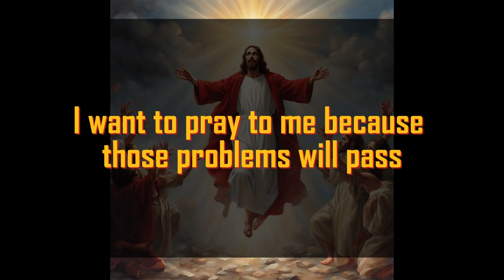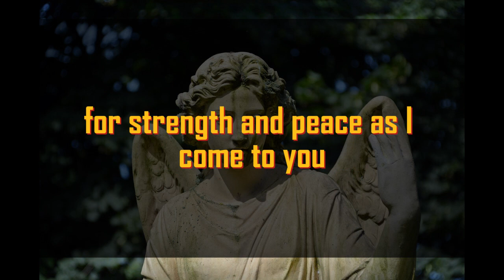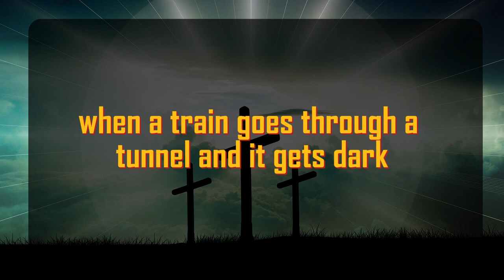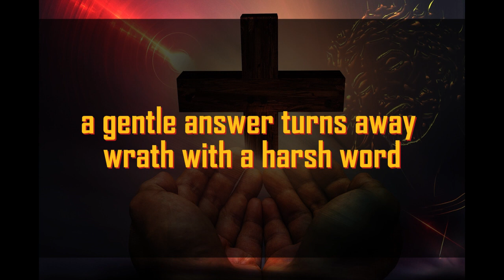God's Urgent Message | Someone is coming to | God Message For You 1111 🌈